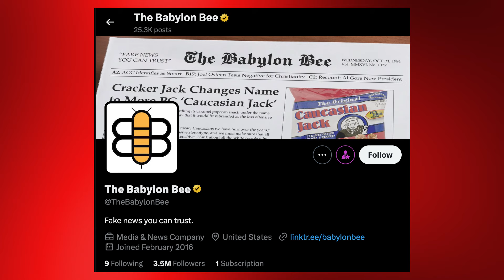Elon Musk nominated for Nobel Peace Prize for being ‘stout proponent of free speech’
Billionaire Elon Musk — whose businesses range from satellites to social media — was nominated for a Nobel Peace Prize by a Norwegian lawmaker who praised the X owner as a “stout proponent for free speech.” NY Post reporter Ariel Zilber shares this story.

Marius Nilsen, a Norwegian member of parliament who is a member of the libertarian Progress Party, said he put forward Musk’s name due to his “adamant defense of dialogue, free speech and [enabling] the possibility to express one’s views” in a “continuously more polarized world.”

Nilsen also praised Musk for providing Starlink satellite internet connectivity to Ukrainian soldiers who were in dire straits following the launch of the Russian invasion of their country two years ago.

“The multitude of tech companies Musk has founded, owns or runs, aimed at bettering societies, increasing knowledge of both earth and space, in addition to enabling communication and connectivity globally… has helped make the world a more connected and safer place,” Nilsen said.